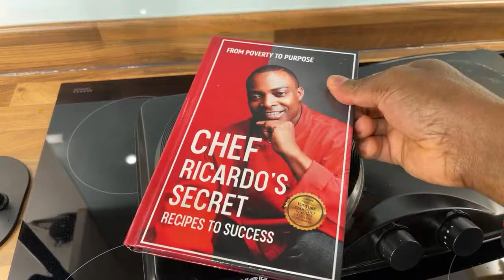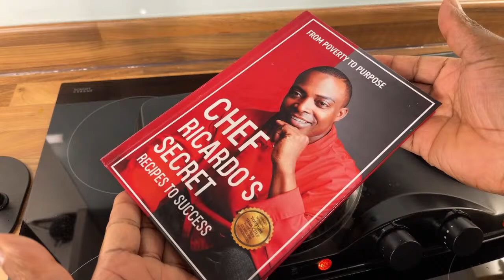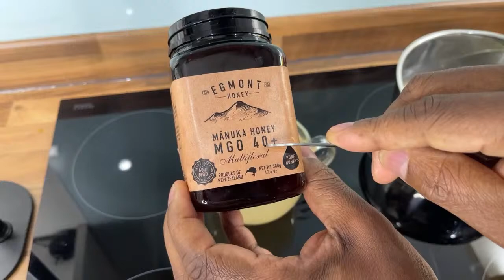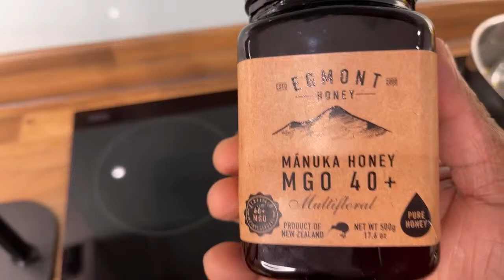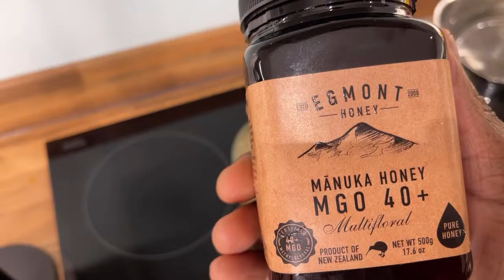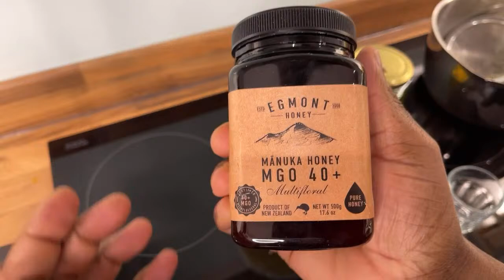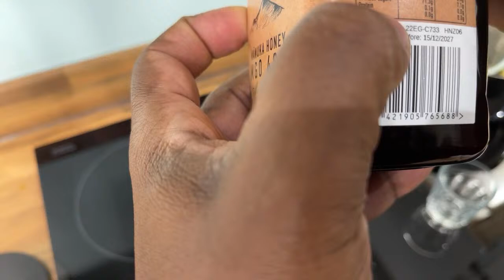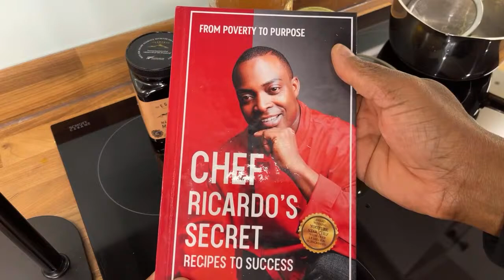Goodbye to bacteria in the gut with delicious tea!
Goodbye to bacteria in the gut with delicious tea! | This was amazing, beautiful cup of tea
Ingredients?
Rosemary ✔
Ginger  ✔
Cloves  ✔
Hot water ✔✔
Lime or lemon? ✔
Organic honey  🍯 ✔♥🙏🏻
Drink two times a day for one week
The main benefits of rosemary tea include
Hair growth. In addition to all the above benefits, rosemary tea can also be used to wash hair
Improvement of digestion
Natural antibiotic
Excellent diuretic
Fighting mental fatigue
Promote liver health.
Management of diabetes
Treating inflammation